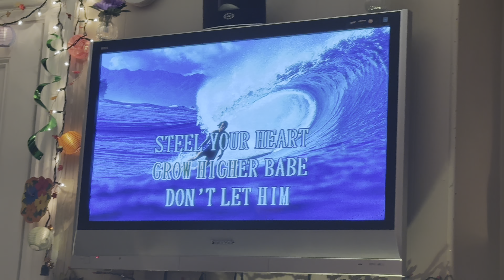VLOGMAS | ONE NIGHT IN MANILA!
First time attending a full on Pinoy-style house fiesta!